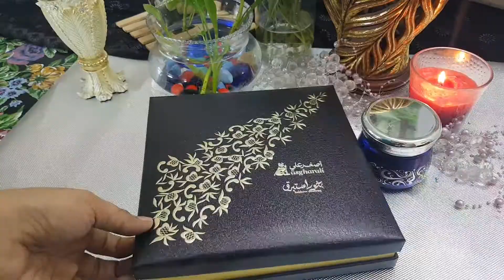Eid Breakfast- Kaleji & Gurda Fry,Mumbai street food by shab in kitchen #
Eid Mubarak to all my viewers hope all are doing well. Eid Breakfast is ready to watch.Hope you will enjoy my recipe.